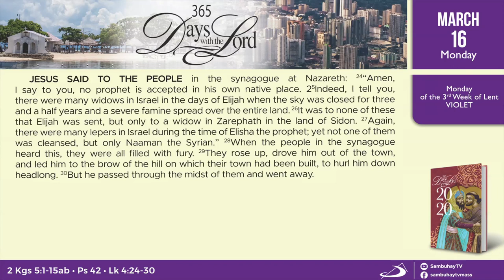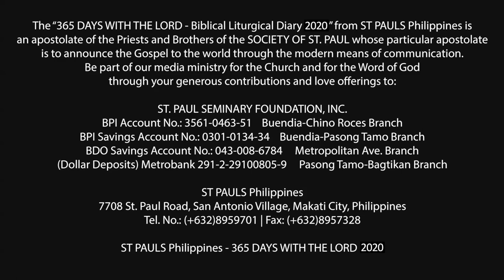365 DWTL | Monday of the Third Week of Lent | March 16, 2020